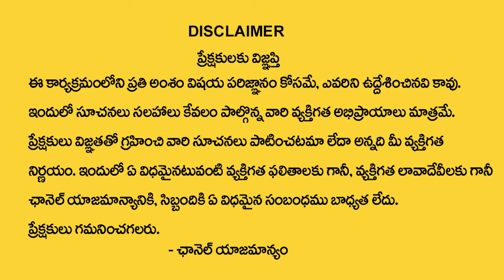మీన రాశి వారికి జూన్ 6 తర్వాత 100% జరిగిదే ఇదే | Meena rasi June 2024 | Astro BhagyaLakshmi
Watch Now ► మీన రాశి వారికి  జూన్  6 తర్వాత  100% జరిగిదే ఇదే | Meena rasi June  2024  | Astro BhagyaLakshmi